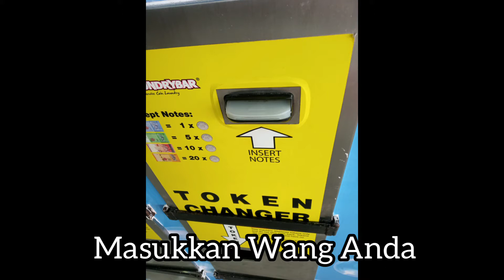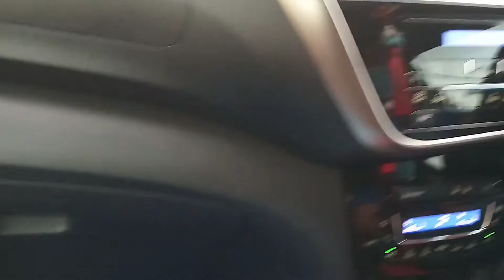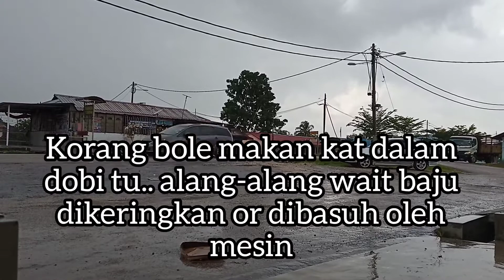CUCI BAJU DI LAUNDRY